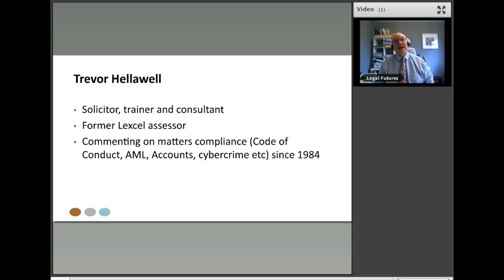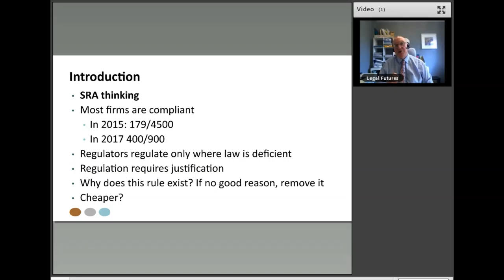Webinar Preview: SRA Accounts Rules Update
A preview of a webinar for Lawyers on SRA Accounts Rules Update presented by Trevor Hellawell.